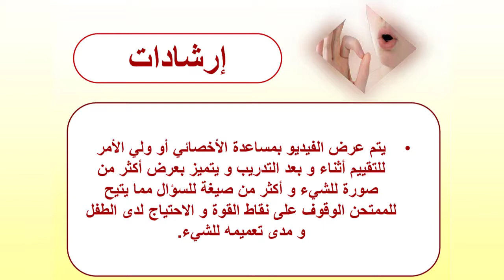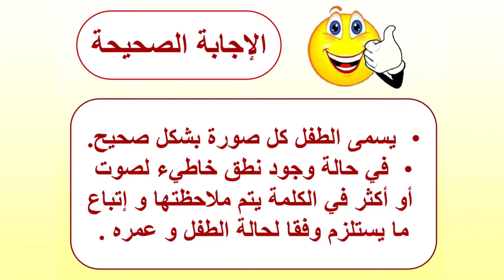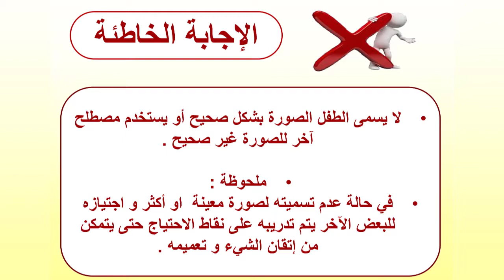تقييم المهارات التعبيرية للأطفال | الأجهزة الكهربائية "تكييف" | محمد خضير